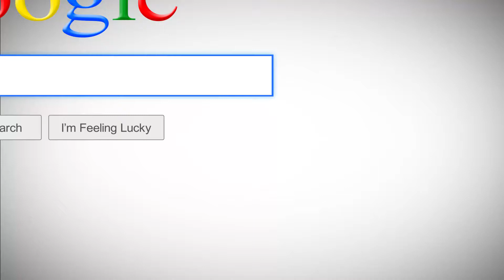Perfect Cut Abs Fitness Training Gear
Build muscles while relaxing and doing your routine!! with the Perfect Cut Abs Fitness Training Gear
Exercise while reading, taking care of household or even on holidays!

⭕ Made of high-quality material
⭕ Secure and efficient
⭕ Clinically proven
⭕ Odorless and skin-friendly gel pad
⭕ 15-level intensity to meet your daily exercise demands
⭕ Portable and delicate
⭕ Auto programs: scraping, massage, acupuncture, tapping, combination
⭕ Daily training program of 12 minutes to tone and firm your muscles
⭕ One-touch operation
 ⭕Fits any body type
⭕ Safe, effective, and portable
⭕ It works great for blood flow
⭕ Beneficial to weight loss

🔴FREE DELIVERY 🔴
🔴 CASH ON DELIVERY🔴

Burn belly fat and stay fit in only 10 SECONDS!!

Perfect Cut Abs
perfect cut abs pad
perfect cut abs pad review
perfect-cut abs stimulator
perfect v cut abs
building muscles
building muscles at home
building muscles fast
building muscles for skinny guys
building muscles and losing fat